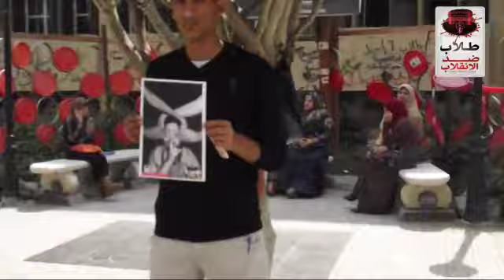سلسله بشرية لطﻻب جامعة القاهره تنديدا بحكم اﻻعدام الباطل